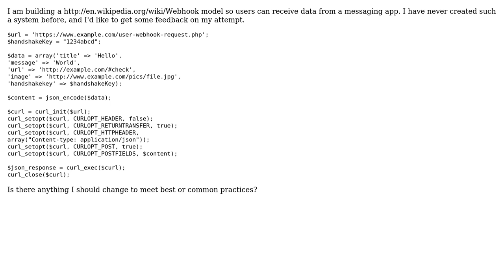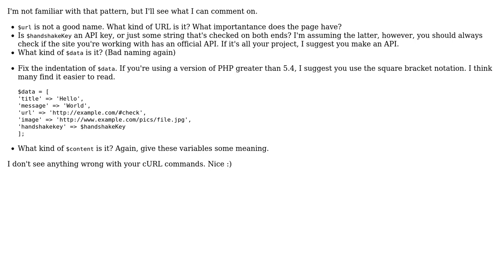Webhook Structuring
With thanks & praise to God, and with thanks to the many people who have made this project possible! | Content (except music & images) licensed under CC BY-SA | Music | Images & others | With thanks to user Uli user Alex L and the Stack Exchange Network Trademarks are property of their respective owners. You are responsible for your own actions.